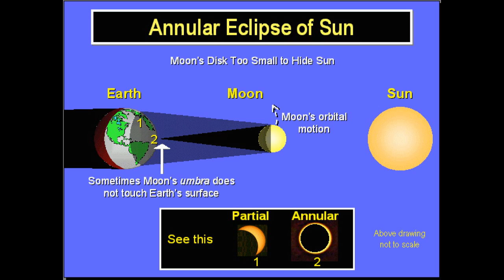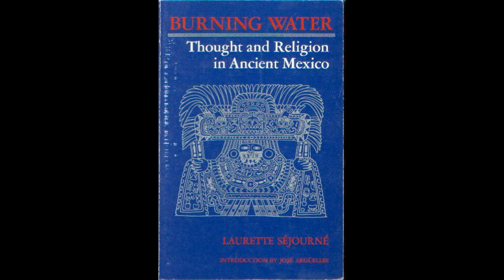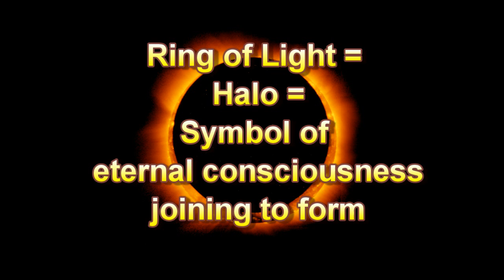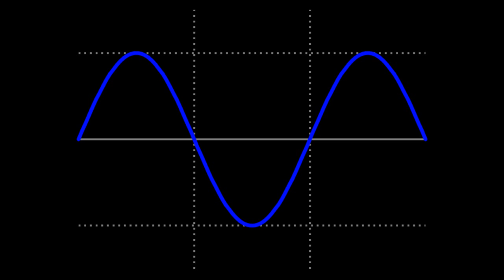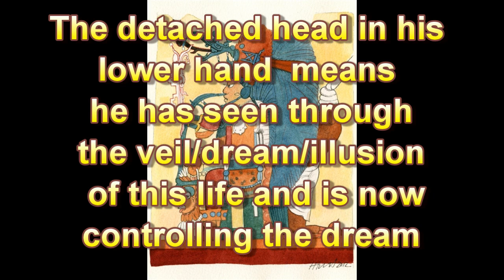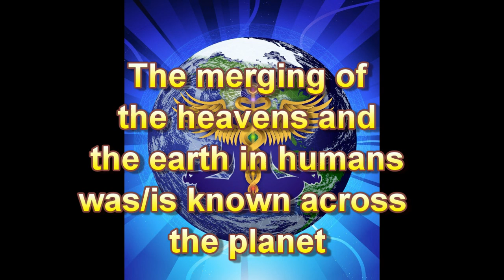2012 May 20 Annular Eclipse - It's meaning and relationship to Xultun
2012-May 20 Annular Eclipse - It's meaning including the discoveries at Xultun